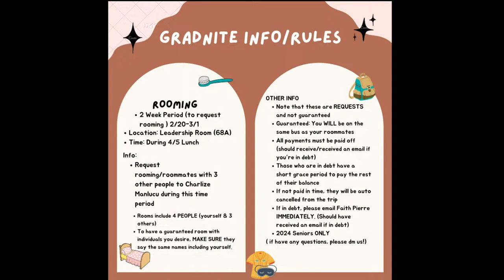Logan TV 2/27/24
Logan Live is the daily student-produced show broadcasted live on most school days at the start of second period. Come join Logan Live and friends on this awesome show!